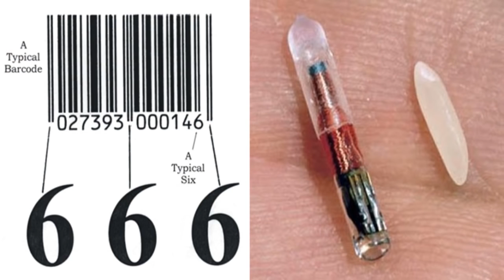NAVE EXTRATERRESTRE INVADIRA LA TIERRA EN EL 2017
Las Terribles Profecías de Nostradamus para el 2017  3 Terribles Profecías de Nostradamus Para 2017  El Hombre que Afirmó Haber Viajado al Año 2749  5 Profecías del Fin del Mundo Para 2017   El Mundo en el Año 2099 y el Nuevo Orden Mundial (Especial Primer Año en Youtube)  Fin del mundo en el 2050 - como será realmente. EL SUPER TERREMOTO QUE DESTRUIRA EL MUNDO   TERREMOTO: LA FALLA DE SAN ANDRÉS - Tráiler 1 (Subtitulado) - Oficial Warner Bros. Pictures  Ciudad de México ¿Viene un Mega Terremoto? - Proyecto Paranormal MéxicoEL FIN DEL MUNDO SERÁ CAUSADO POR "DONALD TRUMP"